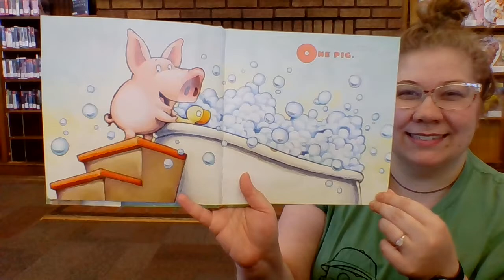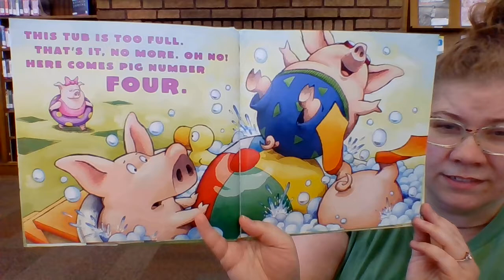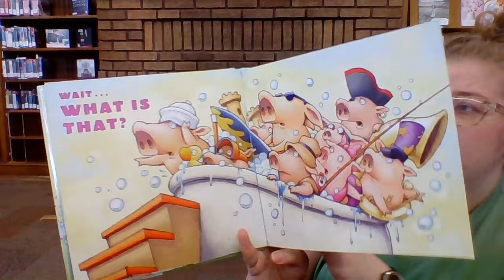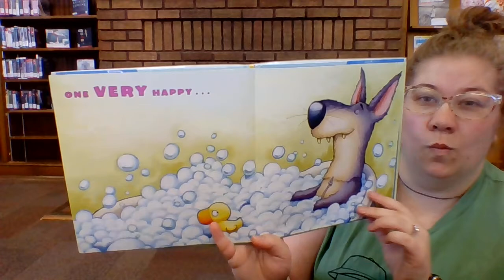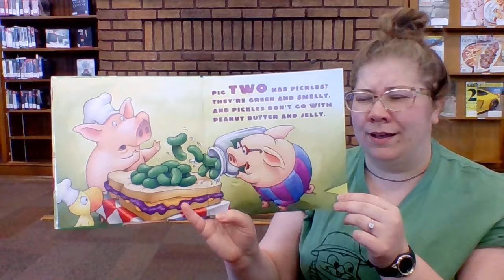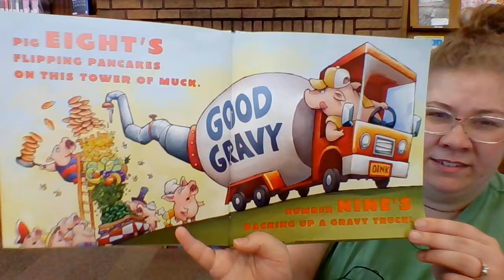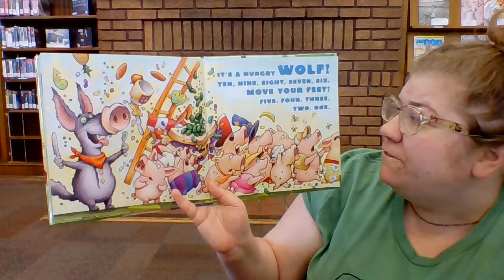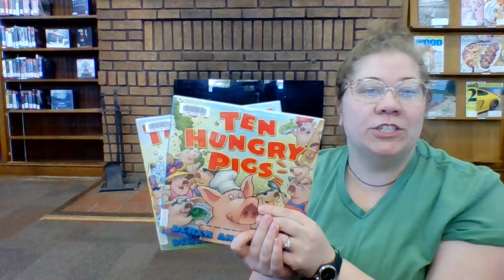Ten Pigs Storytime with the Detroit Lakes Library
Eliza from the Detroit Lakes Library reads 2 fun stories featuring 10 pigs on 2 epic adventures: bathtime and lunchtime!
Ten Pigs: an Epic Bath Adventure and Ten Hungry Pigs: an Epic Lunch Adventure by Derek Anderson
Both are available for checkout from the Lake Agassiz Regional Library.